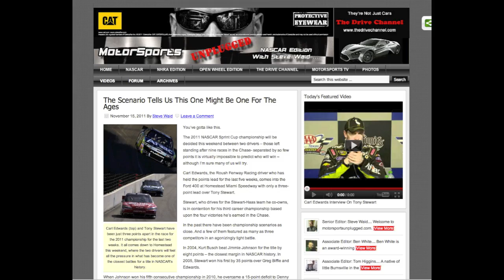Tony Stewart Outguns Carl Edwards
Tony Stewart out-gunned, out-duelled, and just plain old out-drove Carl Edwards to win the Sprint Cup Championship in NASCAR. Stewart fought his way through the pack twice on Sunday at Homestead Speedway in South Florida. It's the first NASCAR Championship to be settled by a tie-breaker.